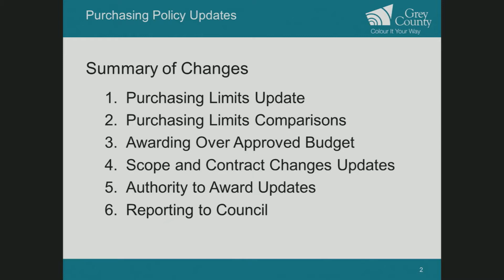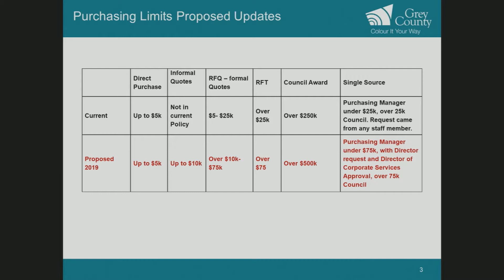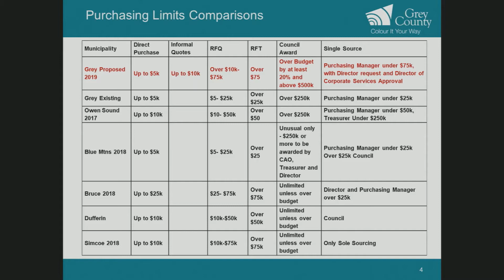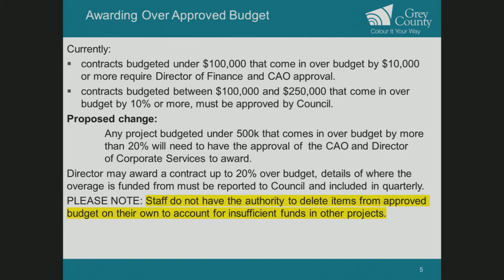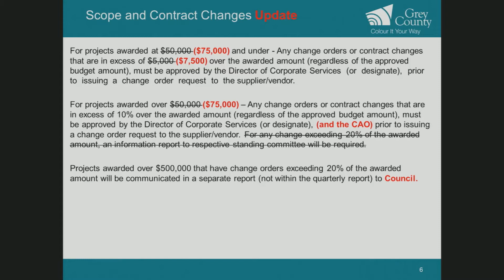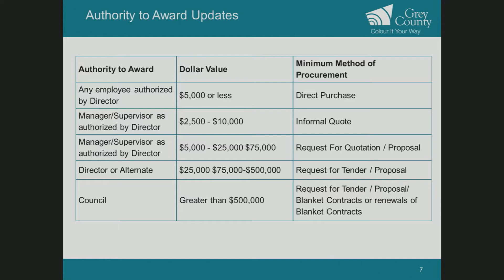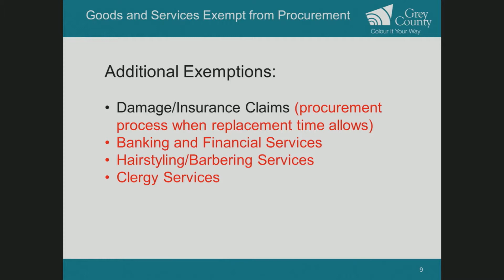Grey County Committee of the Whole December 12, 2019 Part 3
Grey County Council met for its regular meeting of Council on December 12, 2019 at 9:30 a.m. in the Council Chamber followed immediately by Committee of the Whole.